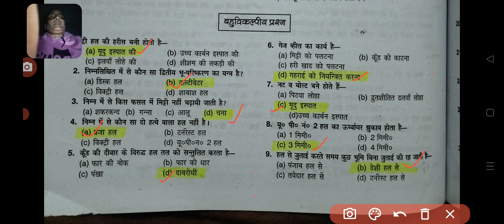कृषि अभियंत्रण से संबंधित बहुविकल्पीय प्रश्न।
UP BOARD EXAM agriculture engineering
यूपी बोर्ड परीक्षा कृषि अभियंत्रण
BSC AG ENTRANCE EXAMINATION MSC AG ENTRANCE EXAMINATION#AGRICULTURE FIELD OFFICER EXAMINATION